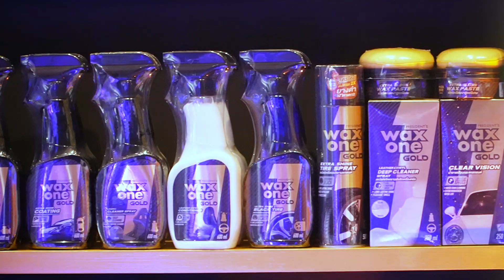งานฉลองครบ 60 ปั คิงส์สเตลล่า สินค้าของคนไทย ทำในไทย โดยคนไทย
😁ขอกราบขอบคุณลูกค้าทุกท่านที่สนับสนุนสินค้าของพ่อตลอดมา ปัจจุบันนี้มีสินค้าใหม่ๆจากทีม R&D กว่า 1,000 SKU (ชนิด)
ขอกำลังใจสนับสนุนสินค้าดีมีคุณภาพของคนไทยกันต่อไปนะคะ😁🙏

วันนี้ถ้าป๊ายังอยู่ คงจะต้องภูมิใจกับภาพที่เห็น ผลงานของน้องชาย ชนะพันธุ์ กิตติเกษมศักดิ์ และ กำลังส่งต่อให้รุ่นที่ 3 คือ ชุติพนธ์ หลานชายได้สืบสาน
ปัจจุบันนอกจากบริษัทในประเทศแล้ว ยังมีส่งออกไปต่างประเทศ และมีตั้งบริษัทในอีกหลายประเทศเช่นกัน
ขอเก็บเป็นความภาคภูมิใจในสิ่งที่พ่อได้ทำมาตลอดชีวิตโดยมีความขยัน ซื่อสัตย์ กตัญญูรู้คุณ เป็นหลักในการใช้ชีวิต